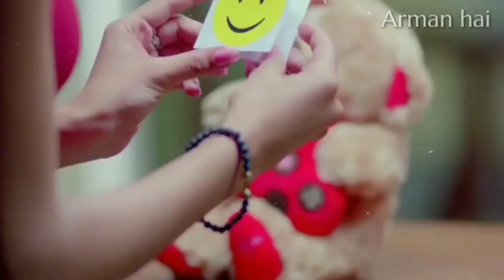👫Tu jaan hai arman hai mere pyar ki pehchan hai ❤😘 love WhatsApp status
👫Tu jaan hai arman hai mere pyar ki pahchan hai ❤😘 love WhatsApp status